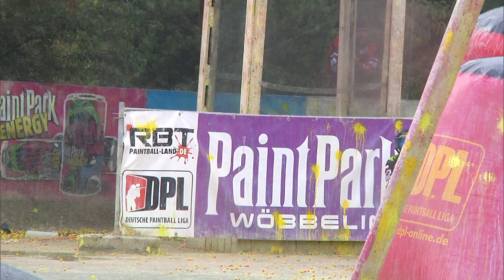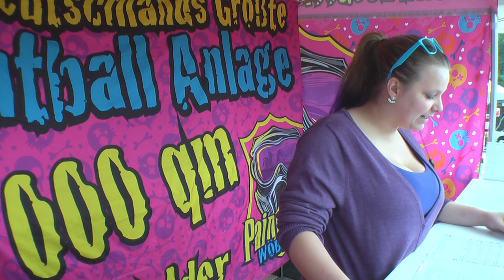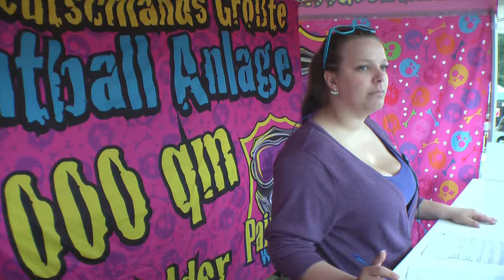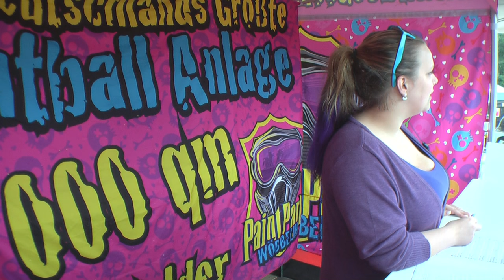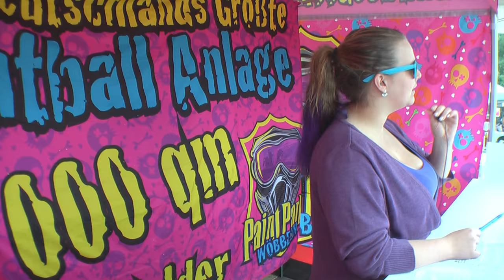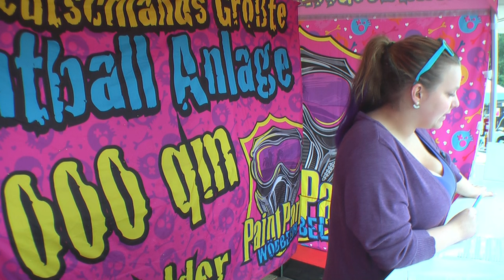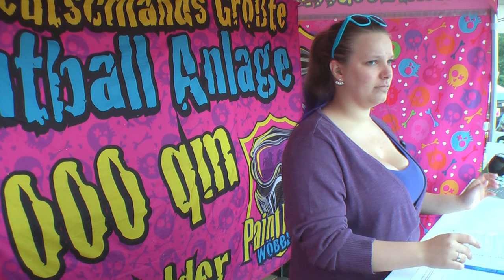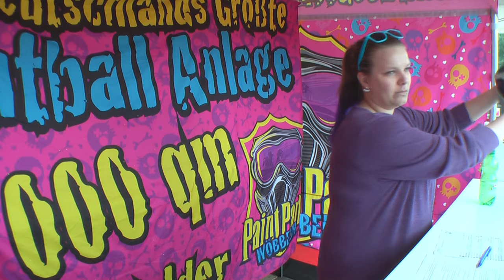DPL 3.Bundesliga im Paintball Paint-Park Wöbbelin am 18.07.2015, 3. Spieltag (1)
3. Spieltag gegen 09.00 Uhr, 1. und 2. Block ab Spiel 1 / 49

Hunters Crew Poznan  vs.  Berlin Damage
Stylos Oberhausen       vs.  Kingsize Berlin
Bad Fingers Berlin        vs.  Gütersloh Bandolero´s
Sunrise Schwerin          vs.  Dipsticks Lüneburg

- supported by